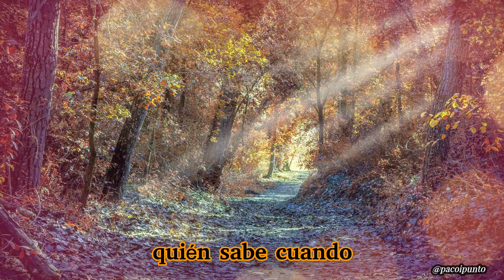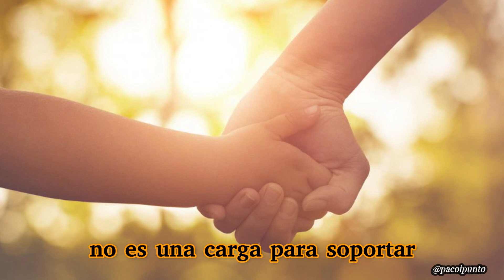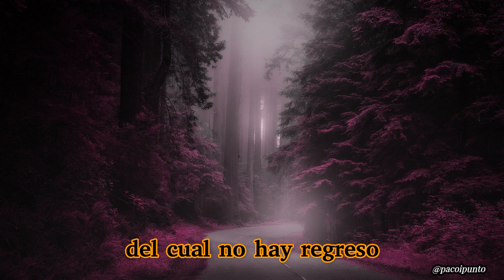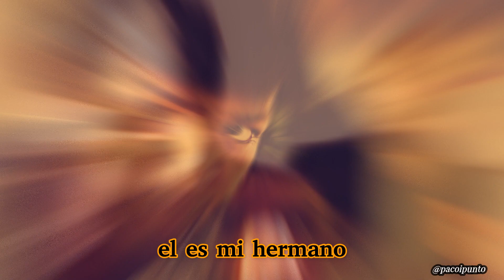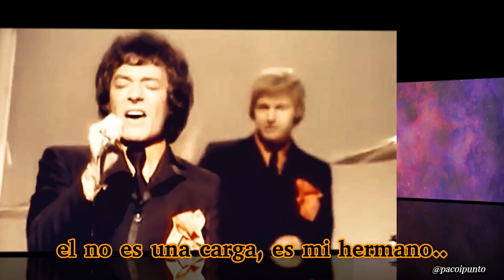The Hollies HE AIN T HEAVY, HE IS MY BROTHER Subtitulada español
El niño mas grande permanece inmóvil como si no quisiera perturbar el sueño del bebé.
Pero el pequeño está muerto, y el niño mas grande de apenas 10 años,
está esperando que sea incinerado. El fotógrafo le pregunto al niño "si no era muy pesado para poder huir",
el le dijo: "no es una carga, es mi hermano."...